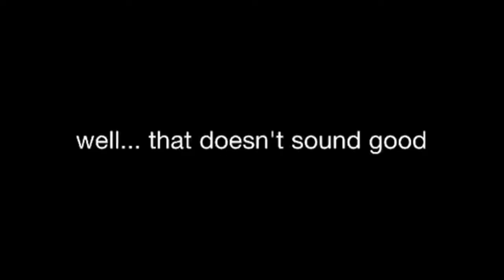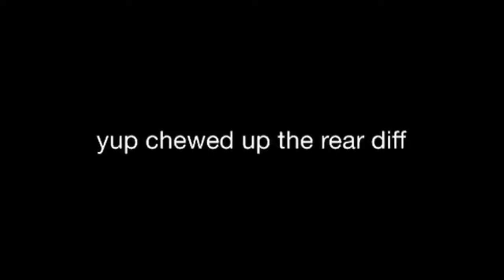TRAXXAS Slash Monster Truck Winter Skate Park Bash